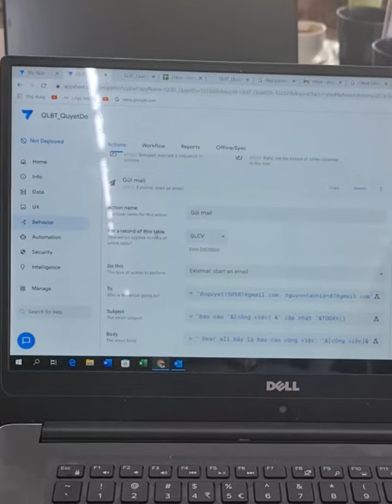Gửi email qua Outlook từ Appsheet